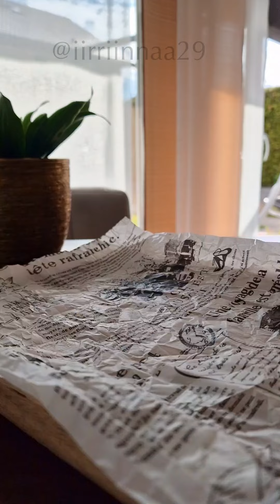Dattel-Curry Dip und Thunfisch Dip - perfekt zum Grillabend